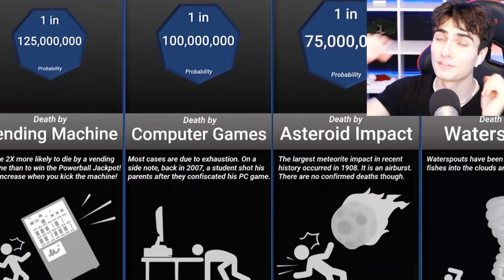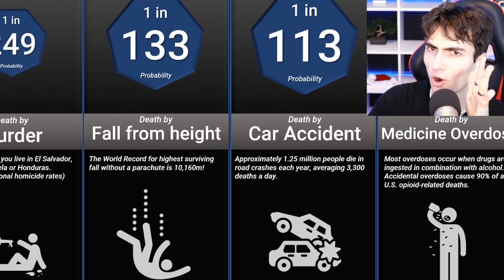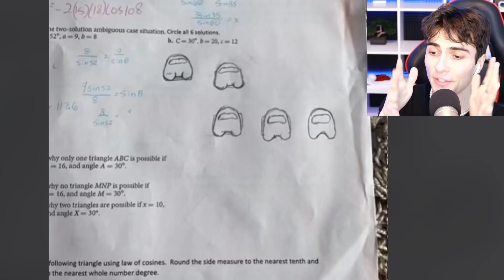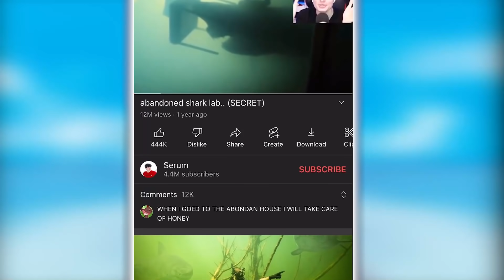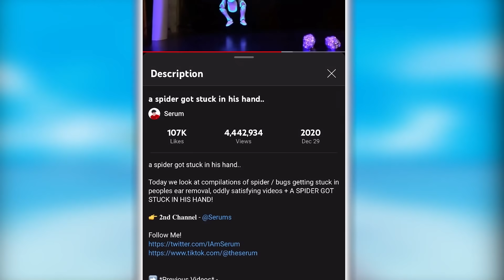i dropped my camera in a cave..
Today we look at compilations of funny tik toks, oddly satisfying videos + I DROPPED MY CAMERA IN A CAVE..